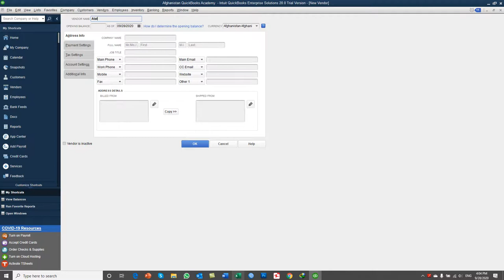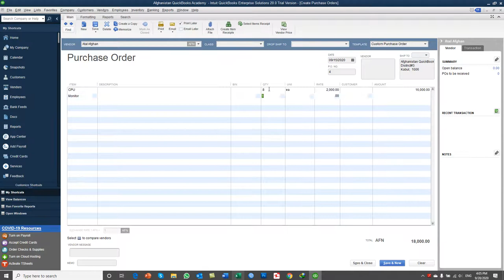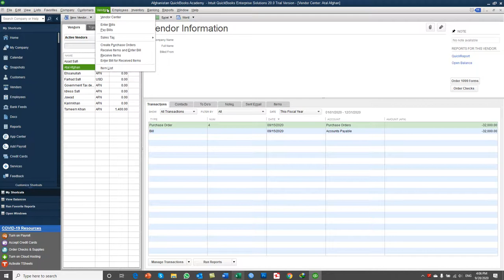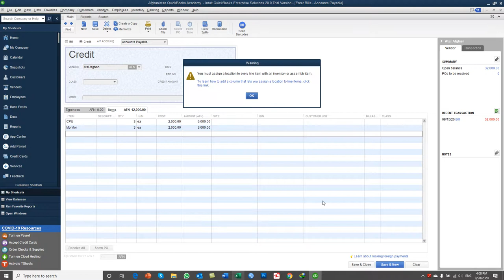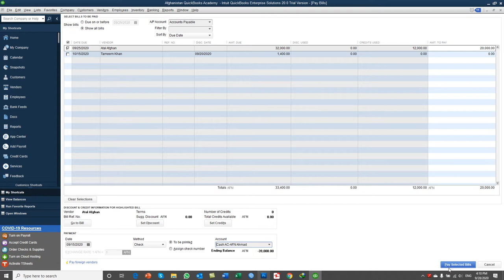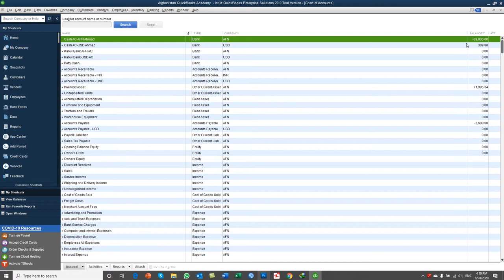QuickBooks 2020 training in Dari- Day30- Working On Venders Credit Memo refund in QuickBooks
In this Video you will learn:
1. What is Venders Credit Memo/Refund
2. How to Process Venders Credit Memo in QuickBooks
3. How to Process Vender Refunds in QuickBooks